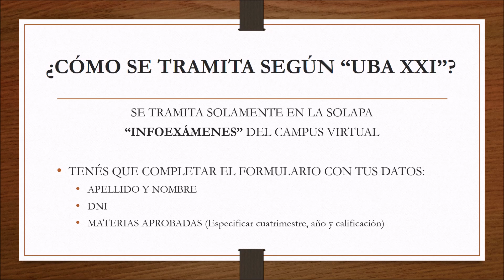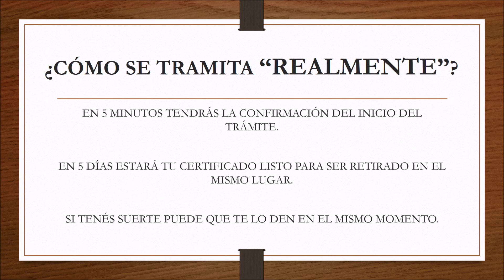Cómo pedir el certificado de materias aprobadas por UBA XXI y conseguirlo en 5 días?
Como conseguir el certificado de materias aprobadas por UBA XXI en 5 días y NO morir en el intento...

Podés visitar mi página de facebook donde vas a encontrar mucho material extra

Mucha suerte!!!